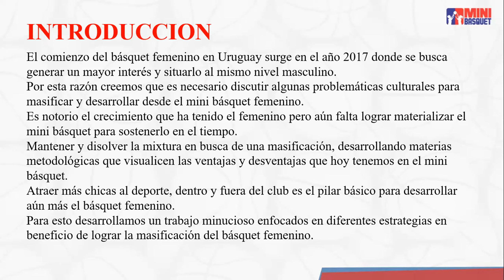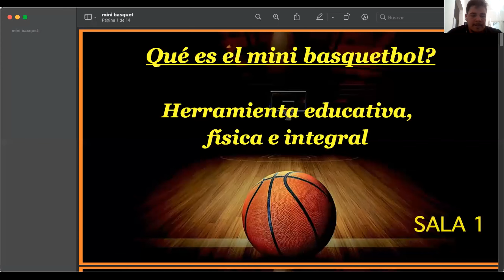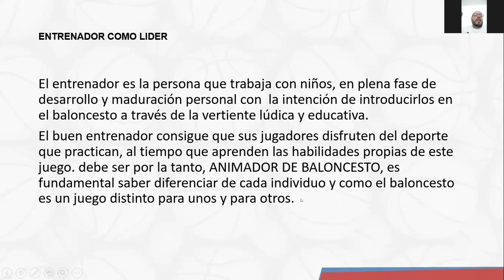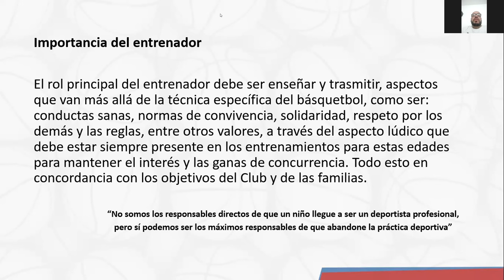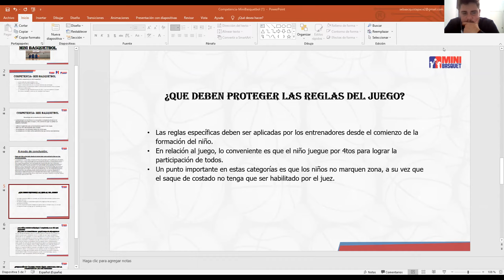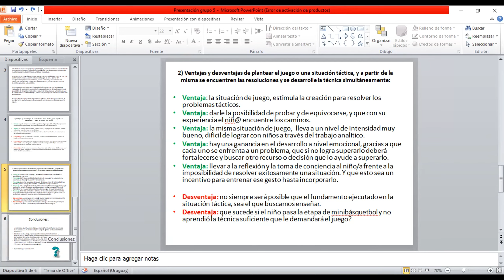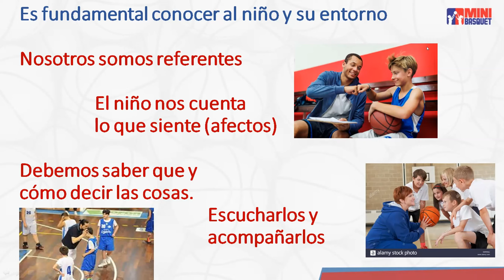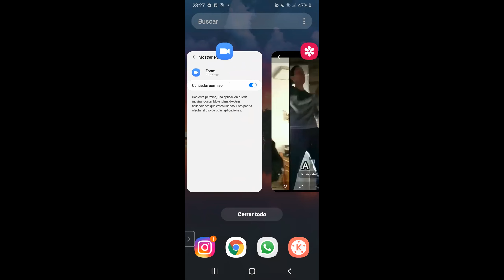Talleres de Minibásquetbol - 03/06/2021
Se desarrolló la segunda instancia de los Talleres de Minibásquet con una gran concurrencia de distintos puntos del país. Los participantes - divididos en seis grupos con un orientador por grupo- expusieron sus trabajos y recibieron muy buenas devoluciones.